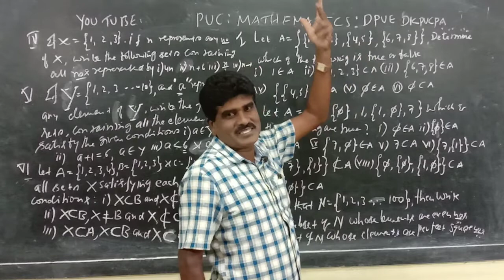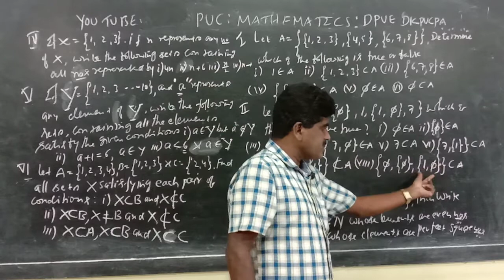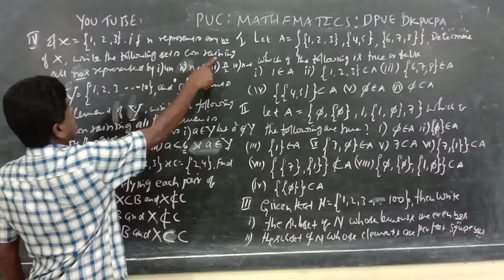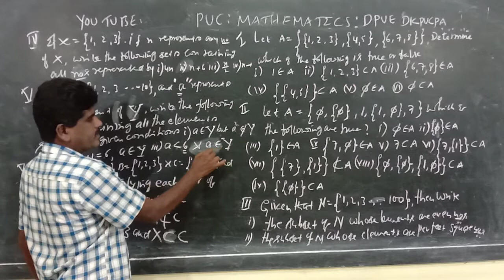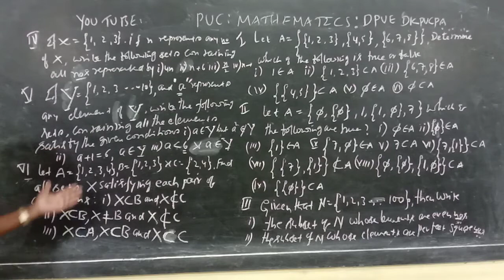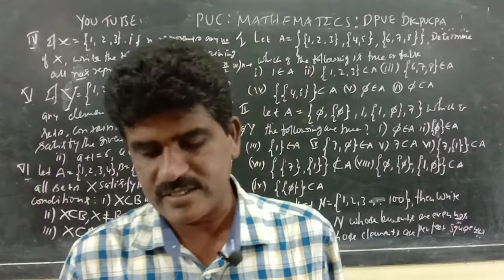1ST PU MATHS SET THEORY & ALSO USEFULL FOR 2ND PU STUDENTS FOR CET